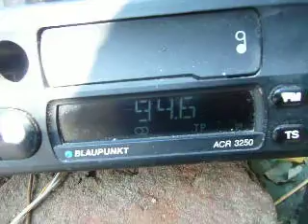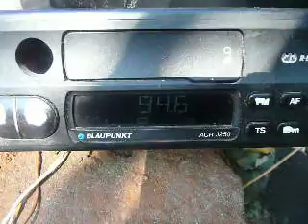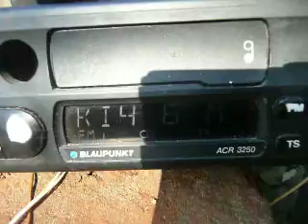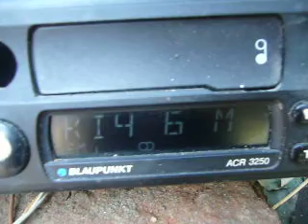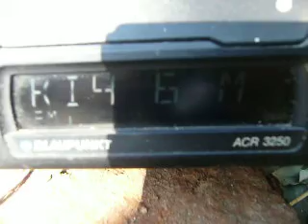kiss fm slatina dx in south romania - variatii tropo